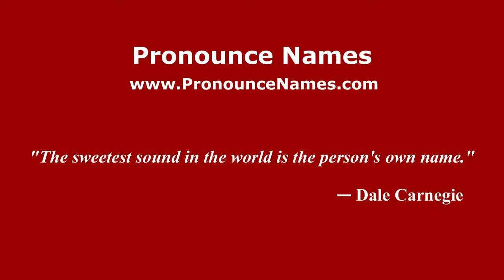How to pronounce Atakan (Germany/German) - PronounceNames.com